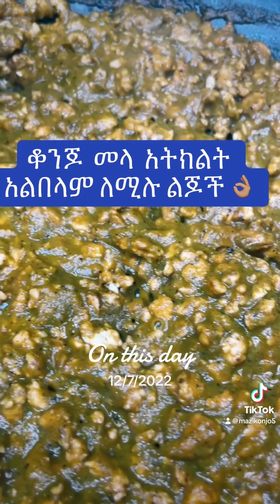Different types of food 🥘